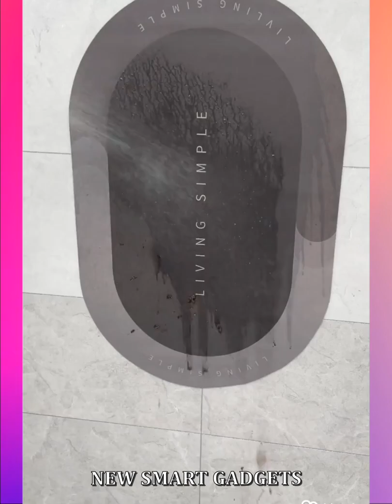Smart Home Gadgets!😍Smart appliances, Home cleaning/Inventions for the kitchen Makeup&Beauty🙏